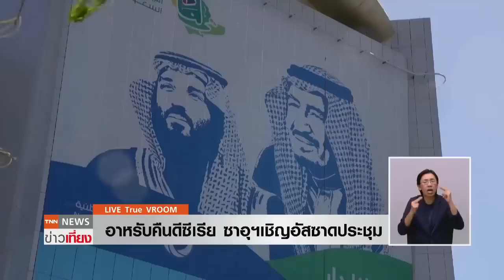โลกอาหรับหวนคืนดีซีเรีย ซาอุฯเชิญ "อัสซาด" ประชุม | TNN ข่าวเที่ยง | 3-4-66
ช่วงเวลานี้จับตาไปที่ความเคลื่อนไหวในโลกอาหรับ หลังซาอุดิอาระเบียและอิหร่านกลับมาสานสัมพันธ์กันแล้ว ตอนนี้ถึงคิวของซีเรีย ที่กำลังจะได้กลับเข้าร่วมการประชุมสันนิบาตอาหรับเป็นครั้งแรกในรอบกว่าสิบปี